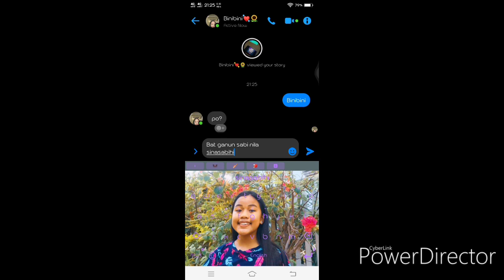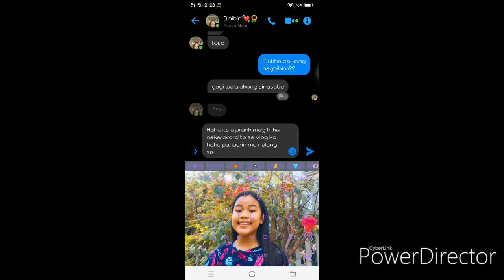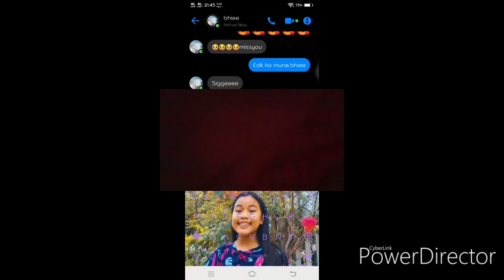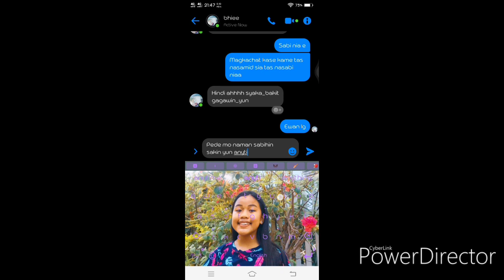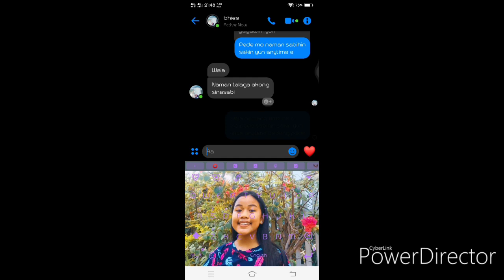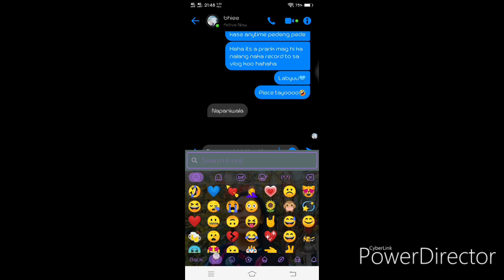Peke prank on my bestfriend🤣 (laughtrip to🤣) vlog #05